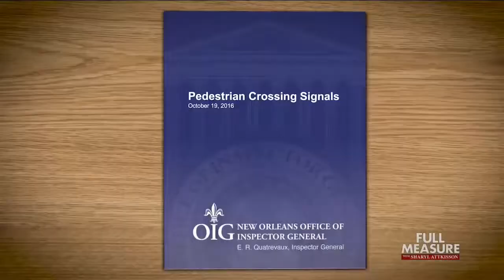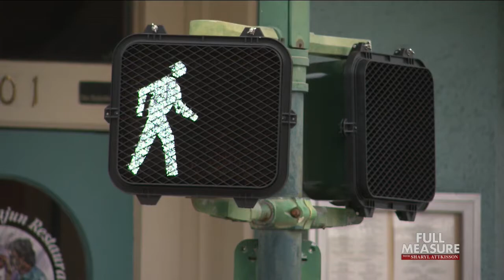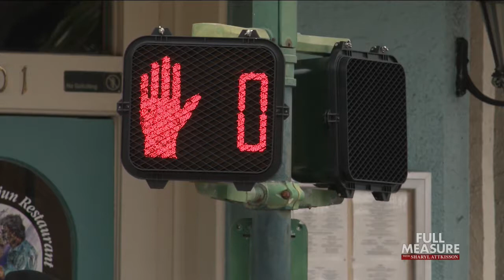FULL MEASURE: December 4, 2016 - Danger Crossing